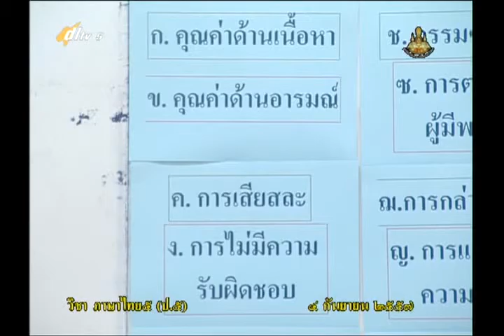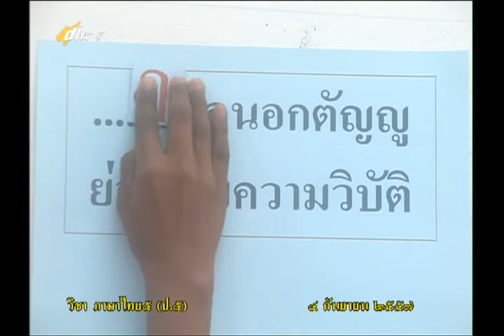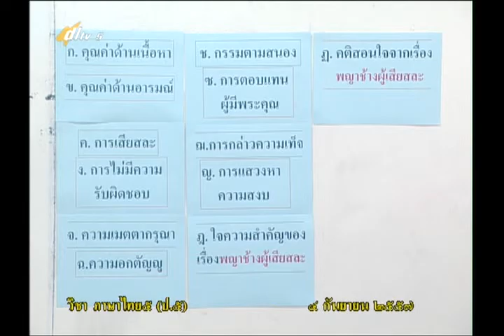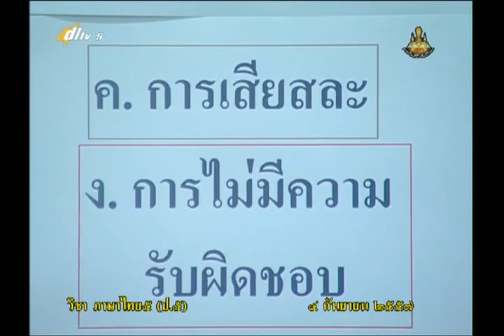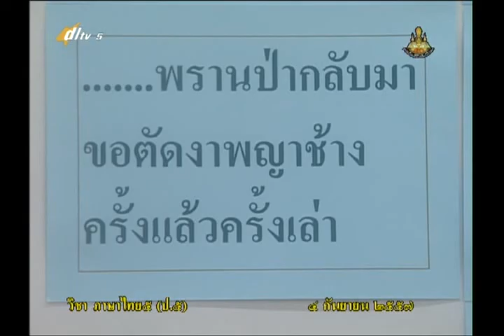091C+5040957+ท+วรรณกรรมดีมีคุณค่า+thaip5+dl57t1